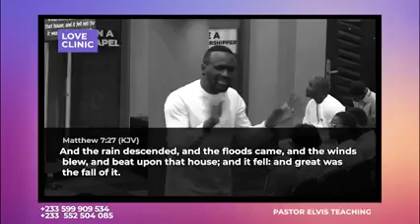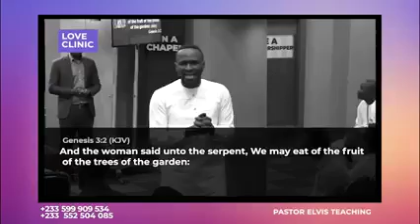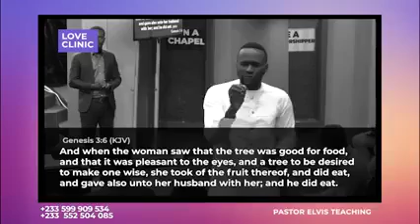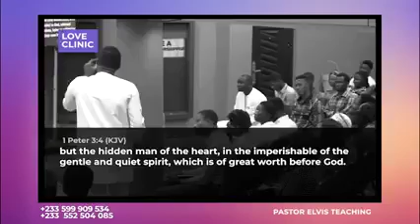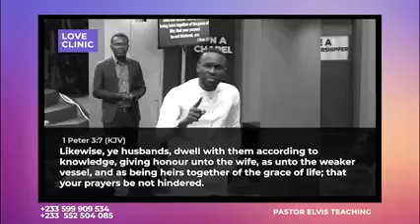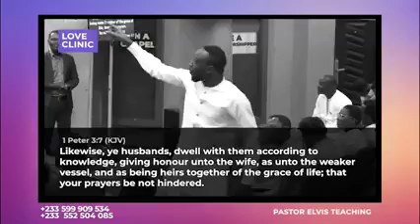The first law to having a glorious marriage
The first law in marriage and relationship that many have broken.

pastor Elvis
pastor elvis teaching
pastor elvis sermons